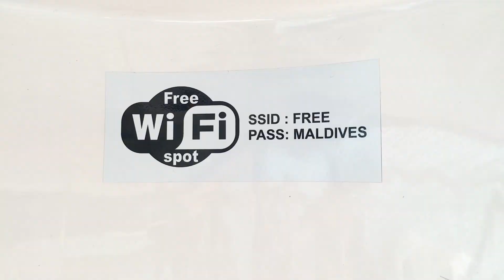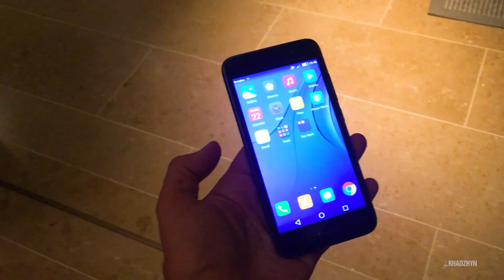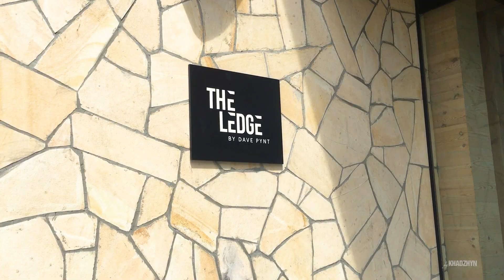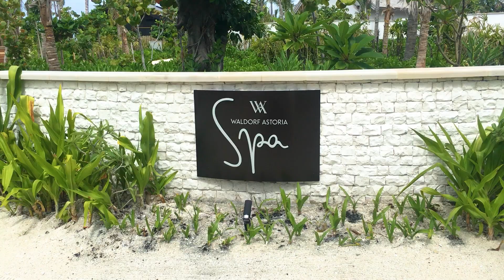WALDORF ASTORIA MALDIVES ITHAAFUSHI | Полный обзор отеля на Мальдивах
WALDORF ASTORIA MALDIVES ITHAAFUSHI
Один из лучших отелей на Мальдивских островах. Американский сервис и высочайший уровень во всём. Огромный разнообразный остров с виллами на любой вкус для самого взыскательного гостя.

Сложно сказать что меня впечатлило больше в этом отеле, так как тут идеально всё!

Это один из самых лучших отелей в котором мне лично удавалось быть не только на Мальдивах но и в других странах.

Начну с самого начала.
Первое это то что он находится в 30 минутах езды на шикарной двухэтажной яхте со всеми удобствами типа Majesty 70.

Далее я покажу виллы а именно одну из базовых категорий в которой я жил Grand Beach Villa почти на 400 квадратных метра. С огромным бассейном, террасой, кроватями-качелями, гостиной зоной ну и ультрасовременной самой виллой. У каждой виллы есть очень классные велосипеды.

Это всё конечно я украшу видео с дрона (квадрокоптера) и видами с высоты птичьего полёта.

Покажу пляж острова-курорта Валдорф Астория Мальдивс, он тут сделанный искусственно и от этого он просто идеальный!
Очень мелкий и приятный, совершенно не нагревается и делает ваше пребывание на пляже максимально комфортным. Это лучший пляж во всё Мире!

К сожалению ничего не могу сказать про коралловый риф, который тут сосредоточен вокруг водных вилл. Его старались не трогать и сохранить в первозданном виде, но когда я был на курорте то всё же рифу нужно было время отчистится чтобы показать себя во всей красе. Сейчас он уже в отличном состоянии.

 Вилла изнутри выглядит шикарно, она огромная! При входе в виллу вы видите спальную зону и гостиный угол с баром. Центральная часть виллы – это гардеробная, которая плавно переходит в ванную комнату с закрытым душем, душем под открытым душем (тропическим) и шикарной ванной с видом на океан. С ванной и гостиной можно выйти на террасу с бассейном.
И конечно хочу отметить качество материалов, использованных в вилле – они самого высокого уровня. Также высоченные потолки которые создают дополнительное пространство. Очень умная система «умный дом» которая очень тонко контролирует кондиционирование помещения.

После я Вам покажу водную виллу, она полностью идентичная по наполнению хоть и имеет немного другое расположение комнат.
И основное отличие что она стоит на сваях прямо в океане. Также в ванной комнате есть прозрачный пол, в который вы можете увидеть проплывающих рыб под вашей виллой. Атмосфера этой виллы особенная.
Хоть и на любителя, так как не все оценят проживание на воде, но уверяю вас что такое проживание нужно попробовать – обязательно!

Рестораны это отдельная тема, я не успел посетить все которые тут есть, но основные я вам покажу. Начиная с главного TASTING TABLE, где проводятся завтраки на половину шведский стол, на половину а ля карт. Хочу сказать что тут один из самых больших и разнообразных ассортиментов продуктов которые я видел! Питание - шикарное! И это только центральный, что говорить про рестораны а ля карт дальше которых тут очень много!

Первый самый запоминающиеся это – TERRA – ресторан на 8 столиков расположены в сферах на высоте деревьев.

Или ресторан сделанный под Иорданскую пещеру с винным погребом – THE ROCK.

Ресторан декорированный под арабскую деревушку – YASMEEN.

THE LEDGE BY DAVE PYNT – гриль ресторан с Австралийской кухней.

Хочу отдельно выделить ЭКО ресторан GLOW – это вообще место похожее скорее на АРТ музей под открытым небом. Хотя тут есть свой сад где выращивают специи, травы, фрукты, овощи которые тут же и подают.

LI LONG – это Китайский ресторан с невероятной уткой по-пекински, вроде бы ничего особенного, но такой подачи и такой утки вы ещё не пробовали…

И это те которые посетил а ещё есть несколько ресторанов и баров по территории курорта.

Есть также детский клуб KIDS CLUB для всех возрастов детей, на территории есть свой детский мини аквапарк.

Зона для взрослых с самым глубоким бассейном на острове и кабанами в аренду за доп. плату.

 СПА центр WALDORF ASTORIA SPA – собрано всё самое лучшее.